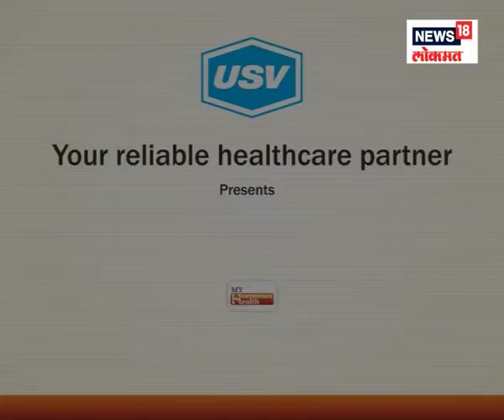Dr Prashant Somani 2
A patient awareness message on endocrinology and importance of hormones under the campaign “My Hormone My Health " by Dr.Prashant Somani